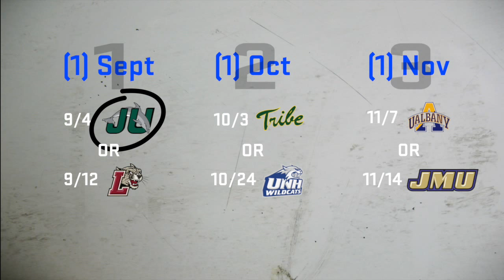BlueHens Wide Receivers May Be Young, But Future is Bright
Diante Cherry and Tre Brown look to give the Hens a dual receiving threat